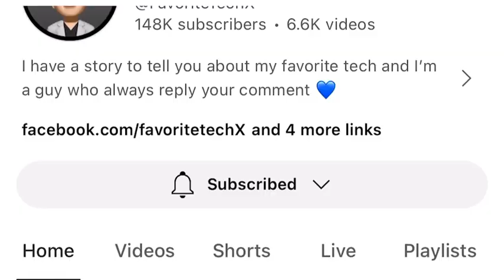I can make myself 148k down to 147k Easily!